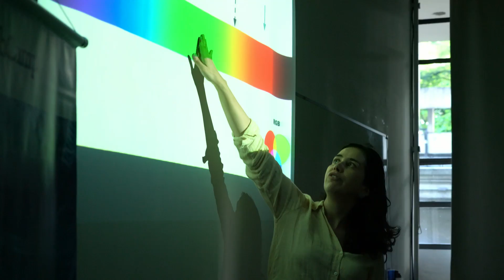STEAM TechCamp Brasil 2020